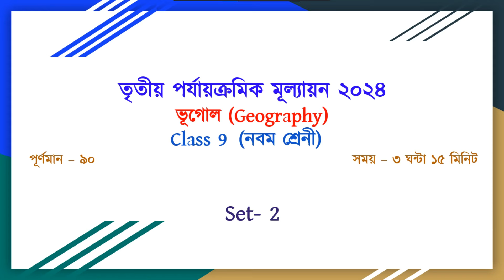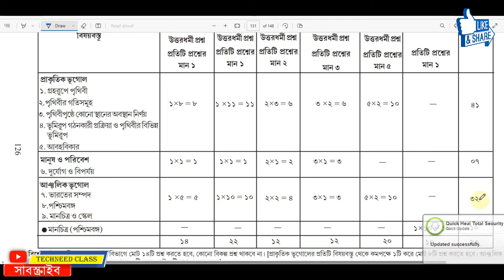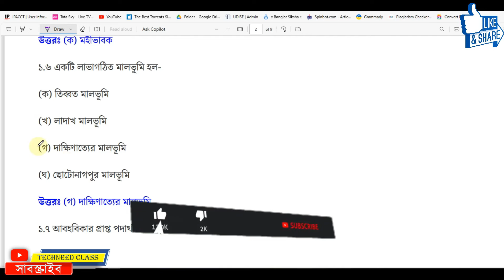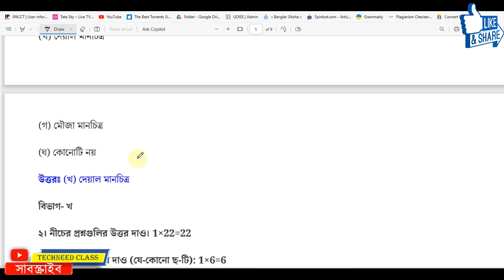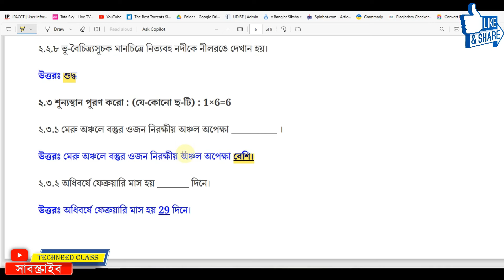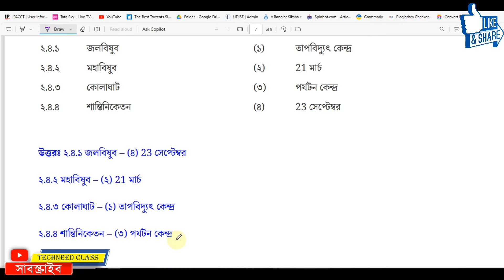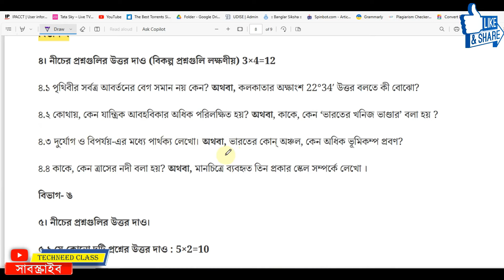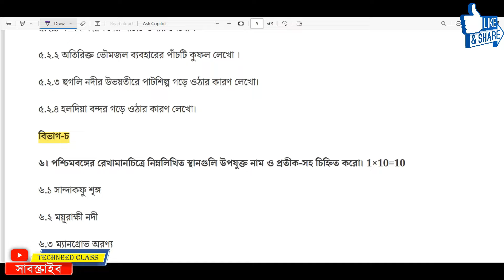Class 9 Geography 3rd unit test question paper 2024 | Class 9 Geography 3rd unit test suggestion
🔶 ২০২৪ সালের ফাইনাল পরীক্ষার Question & Answers গুলির সহজ সমাধান (3rd unit test 2024) 👉👉
 🤳ফেসবুক পেজের লিংক 👇

🟦 Class 3 ফাইনাল পরীক্ষার ( 3rd unit test 2024) 3rd unit test 2024 suggestion all Subjects Full Solution link 👇👇
🟨 Class 4 ফাইনাল পরীক্ষার( 3rd unit test 2024) 3rd unit test 2024 suggestion all Subjects Full Solution link 👇👇
🟣 Class 5 ফাইনাল পরীক্ষার( 3rd unit test 2024) 3rd unit test 2024 suggestion all Subjects link 👇👇
🔵 Class 6 ফাইনাল পরীক্ষার( 3rd unit test 2024) 3rd unit test 2024 suggestion all Subjects link 👇👇
🟧 Class 7 ফাইনাল পরীক্ষার( 3rd unit test 2024) 3rd unit test 2024 suggestion all Subjects  link 👇👇
🟣 Class 8 ফাইনাল পরীক্ষার( 3rd unit test 2024) 3rd unit test 2024 suggestion all Subjects link 👇👇

About the video: class 9 geography 3rd unit test question paper 2024 | class 9 geography 3rd unit test suggestion

Solved queries:
class 9 geography 3rd unit test suggestion
class 9
class ix
geography
bhugol
suggestion
question paper
question
set 2
syllabus
marks division
question patern
3rd unit test
class ix bhugol suggestion 2024
class 9 geography 3rd unit test
class 9 bhugol third unit test 2024
class 9 third unit test 2024 bhugol
class 9 Geography 3rd unit test question pattern 2024
class 9 Bhugol 3rd unit test marks division 2024
class 9 third unit test bhugol question paper 2024
class 9 third unit test bhugol 2024
class 9 bhugol 3rd unit test question 2024
class 9 geography third unit test syllabus
class 9 3rd unit test bhugol
class 9 geography third unit test exam 2024
class 9 third unit test bhugol suggestion 2024
class 9 3rd unit test geography question paper 2024
class 9 geography question answer 3rd unit test
class 9 geography suggestion 3rd unit test 2024
class 9 geography third unit test question answer 2024
class 9 third unit test geography question answer 2024
class 9 bhugol 3rd summative evaluation 2024
class 9 bhugol 3rd summative question 2024
class 9 bhugol 3rd summative suggestion 2024
class 9 third unit test bhugol question paper with answer 2024
sahaj lesson